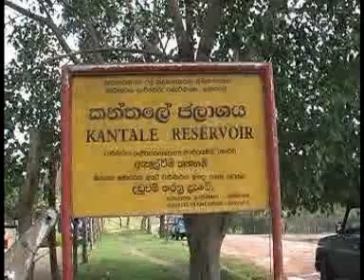Sluice gates opened at several Reservoirs